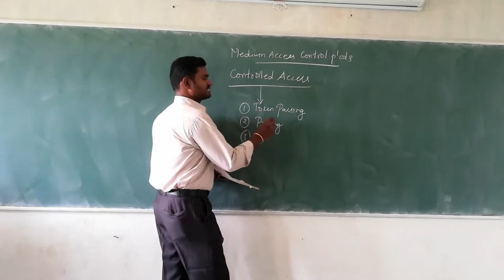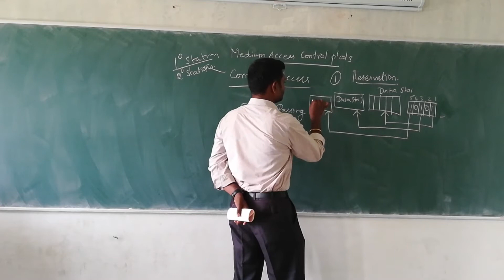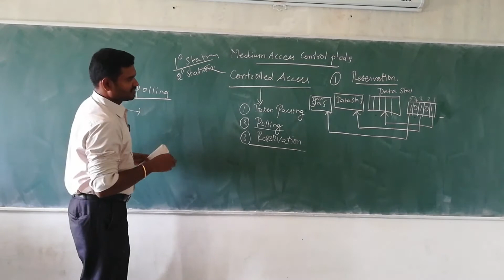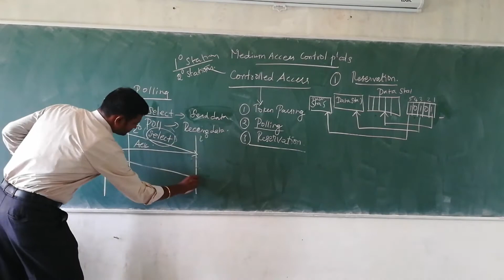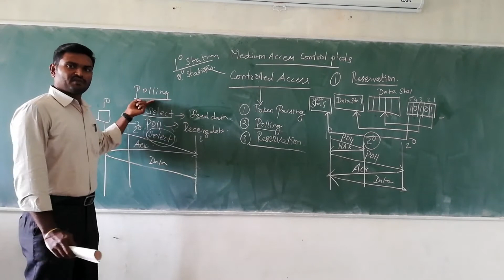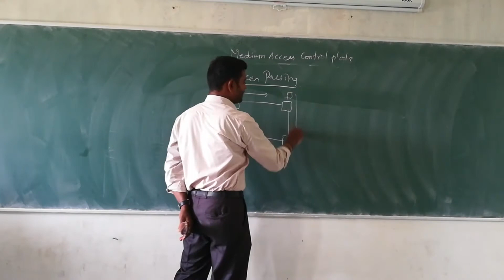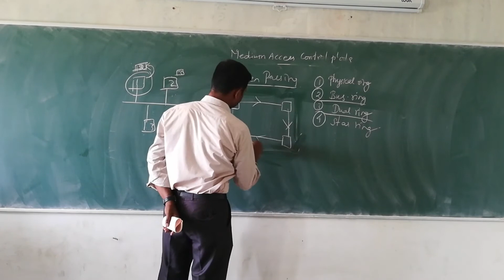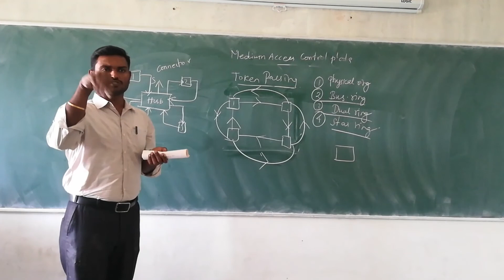Computer Networks: Controlled Access Protocols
MAC Controlled Access Techniques